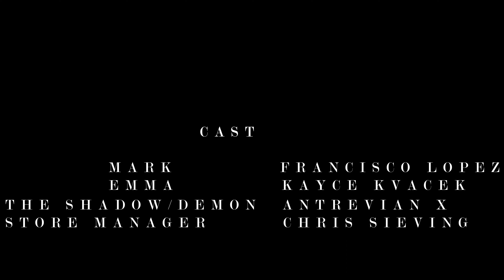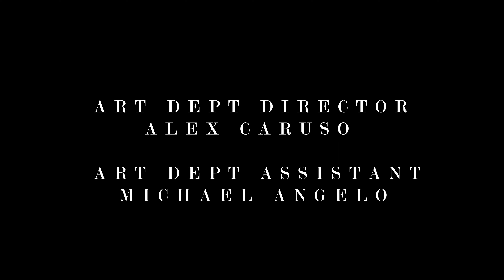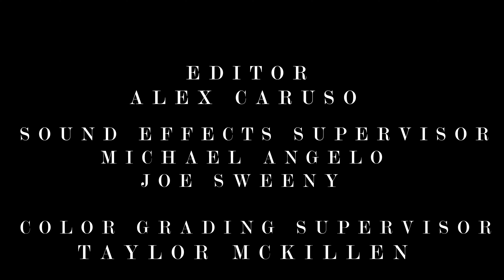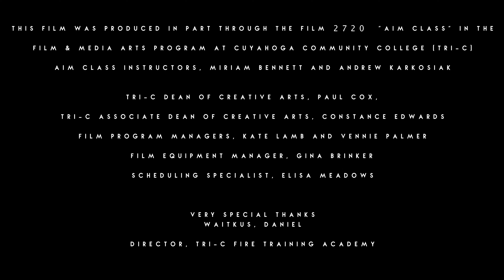The Shadow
This new film project started almost 7 months. I want to thank every single person that had involved in this project.

“When a young man begins to be haunted by a strange shadow, secrets from his past are revealed.”

EXECUTIVE PRODUCER: MIRIAM BENNETT
LINE PRODUCER: MICHAEL ANGELO
CO-WRITER: MICHAEL ANGELO
DIRECTOR: ALEX CARUSO
1rst AD: MICHAEL ANGELO
2nd AD: THEODORE WELSH
DIT: MICHAEL ANGELO
SCRIPTY: RYAN KAUFMAN
EDITOR ALEX CARUSO
SCORE: MICHAEL ANGELO
ART DEPT DIRECTOR: ALEX CARUSO
ART DEPT ASSISTANT: MICHAEL ANGELO
POSTER ARTIST: JEREMY PERDOK
DIRECTOR OF PHOTOGRAPHY: TAYLOR MCKILLEN
2nd CINEMATOGRAPHER: MIRIAM BENNETT
3rd CINEMATOGRAPHER: JEREMY PERDOK
DRONE CAM OP: JEREMY PERDOK
1rst AC: ROBERT R. CARR III
2nd AC: VALENTINA SANCHEZ
BTS PHOTOGRAPHER: THEODORE WELSH
BTS PHOTOGRAPHER: MICHAEL ANGELO
BTS PHOTOGRAPHER: MIRIAM BENNETT
KEY GRIP & ELECTRIC: RYAN KAUFMAN
G & E: ROBERT R. CARR III
KEY SOUND RECORDIST: JOE SWEENY
SOUND RECORDIST: MICHAEL ANGELO
KEY PA: CYRUS GANAWAY
SET PA: JOSEPH FRANCIS
KEY CRAFTY: ALEX CARUSO
1rst CRAFTY: MICHAEL ANGELO
2nd CRAFTY: THEODORE WELSH

LOCATION SPECIAL THANKS
COLE AANSEN
PAUL R. WILSON
VALENTINA SANCHEZ
CARLOS

CAST

FRANCISCO LOPEZ STARRING AS MARK
KAYCE KVACEK STARRING AS EMMA
ANTREVIAN X STARRING AS THE SHADOW